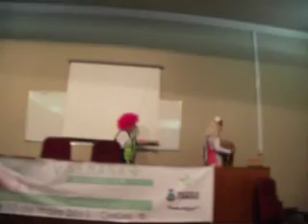GRUPO VISITA DA ALEGRIA- SEM. DE ENF. CANOAS/2011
Esquete sobre tuberculose apresentado na unilasalle, canoas/RS.   Participando como convidados em seminário da semana da enfermagem 13/05/11